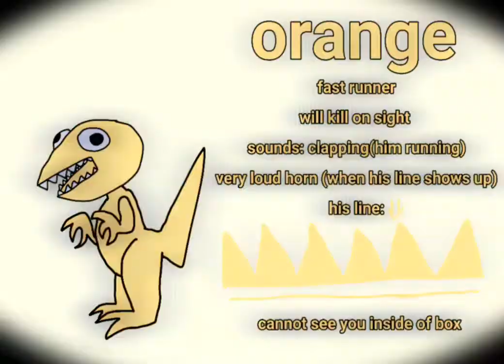rainbow freinds info (read description there is missing info in it) (reusing thumbnail)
(blue sounds like a dying animal)
reusing thumbnail by someone else hopefully they don't mind
Owner of thumbnail/ original video using thumbnail